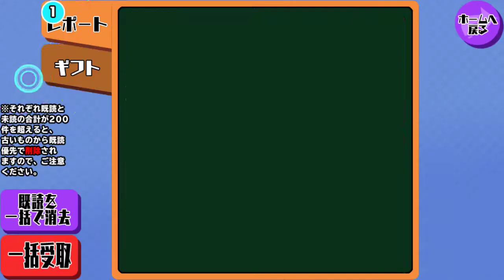【スクスト2】フレンドさんに関する話とUR10％ガチャチャレンジ他【スクールガールストライカーズ2 実況 Part 506】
10％を2連続で引く確率は相当低いかもですが、0%でなければチャンスはありますよね(´ω｀)ﾉ